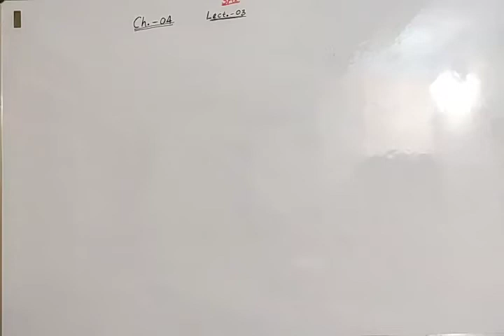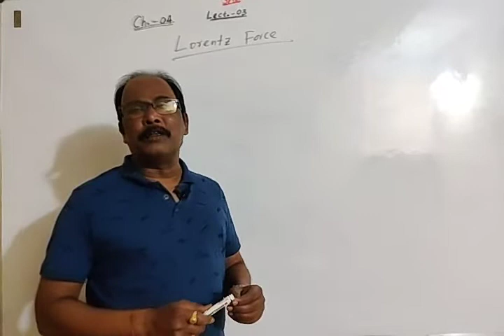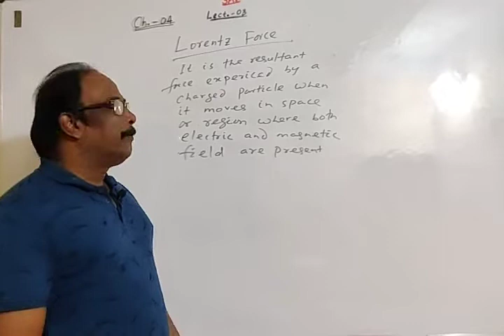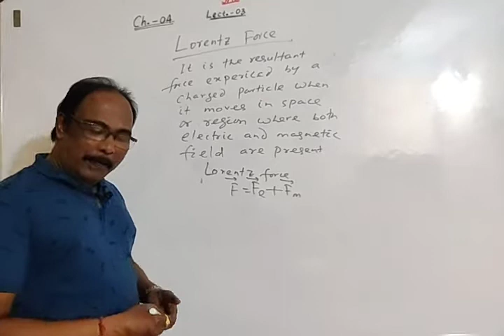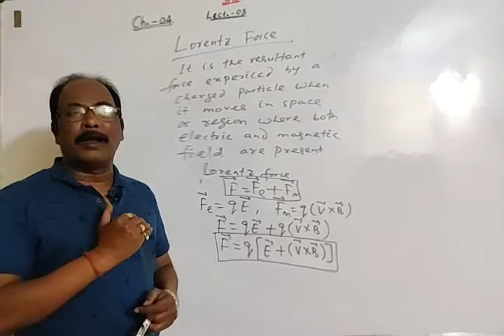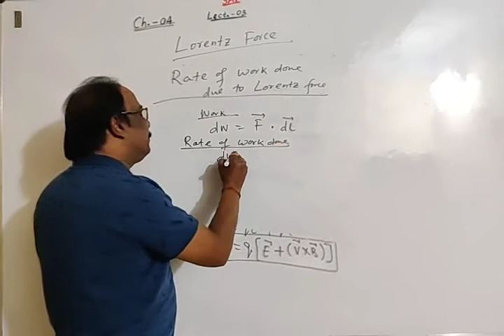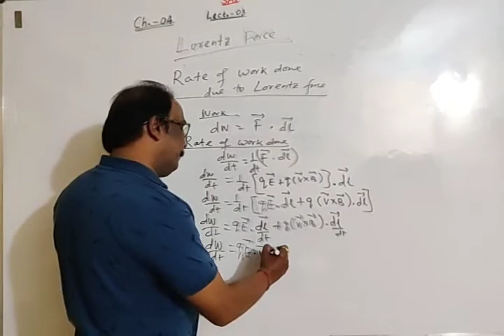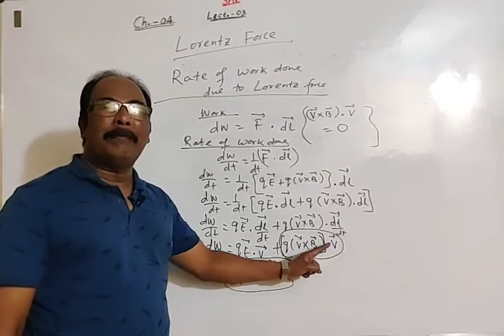Class-12, Ch-04, LORENTZ FORCE. (MOVING CHARGE IN COMBINED ELECTRIC AND MAGNETIC FIELD) L-03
Dear students, In this lecture I have discussed about Lorentz force and rate of work done by Lorentz force.